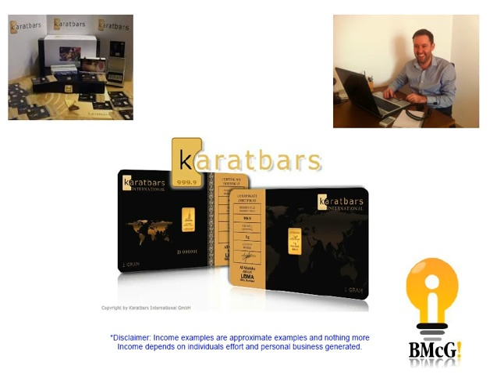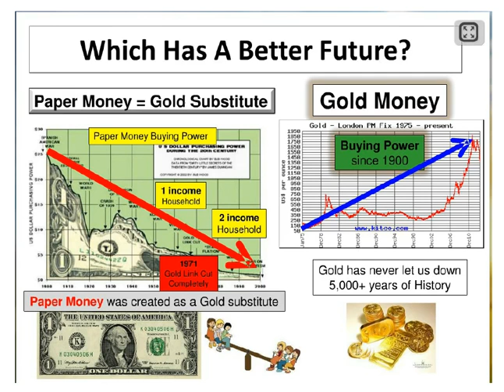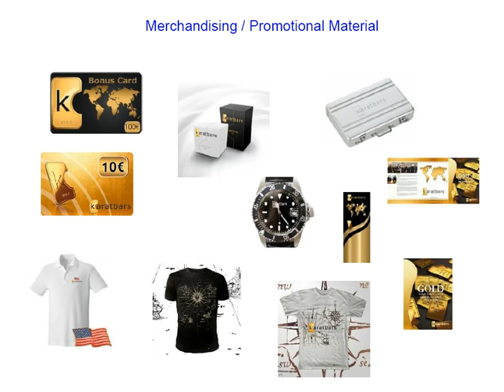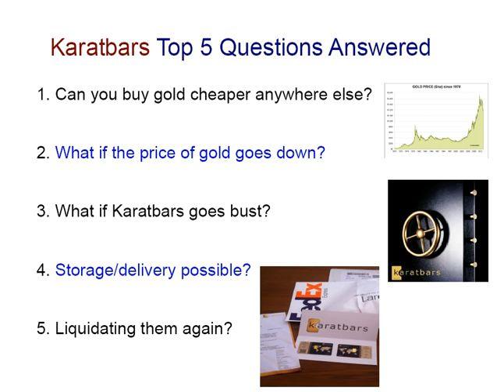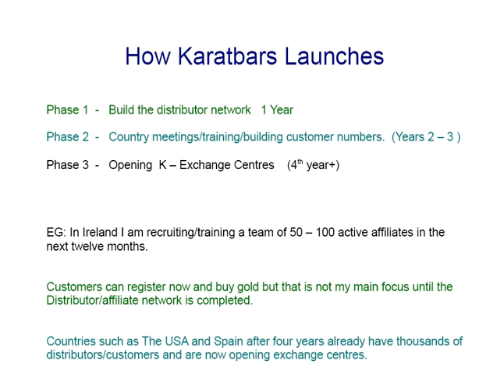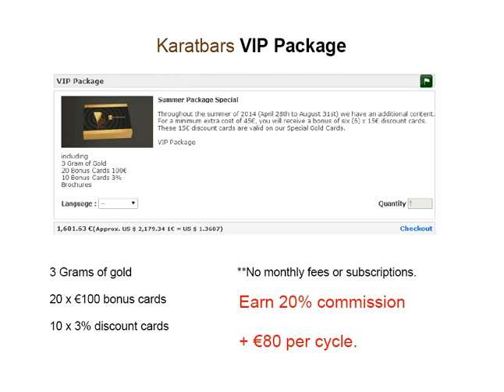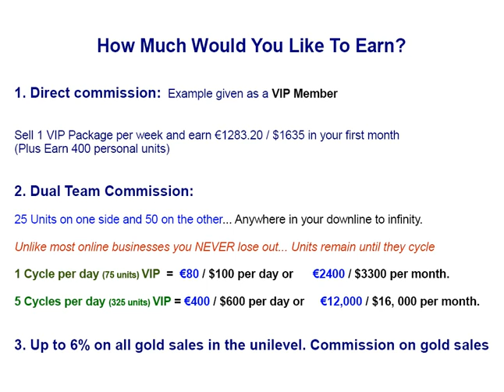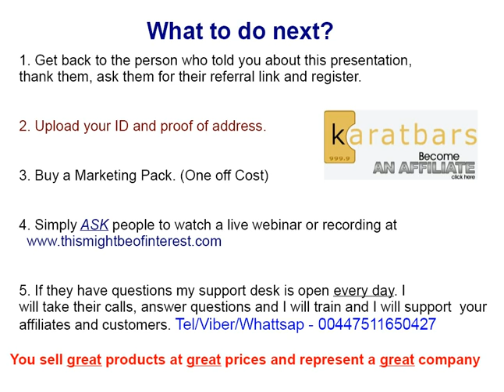Karatbars Live Presentation March 2015